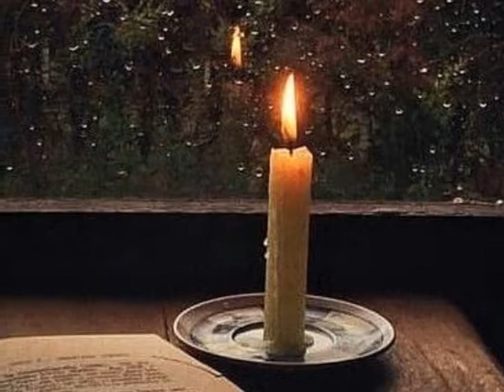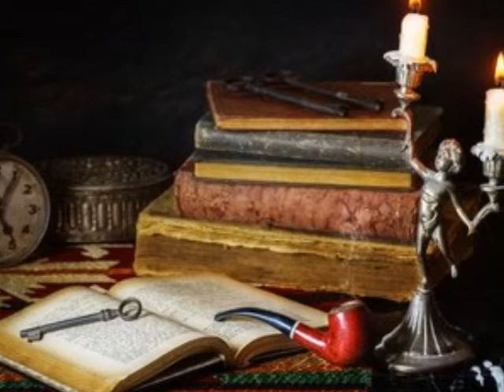Rainy Day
Harmonica, Strings, Piano, Guitars, Standard Kit